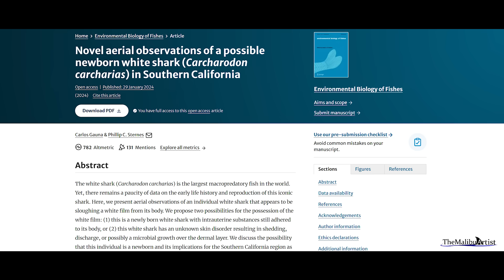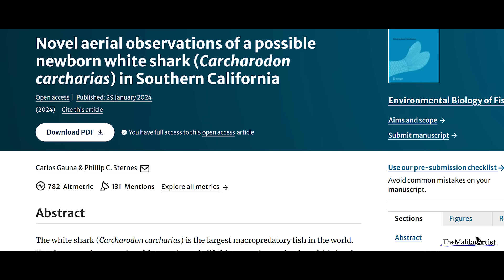An in Depth Discussion into the Newborn Great White Shark Video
In this video, we take a deeper look into our manuscript documenting what may be the first sighting of a freshly newborn shark on record.

Phill Sternes is a scientist from UC-Riverside and he was vital to the publishing of our paper and is a frequent contributor to my channel.

While it's been largely reports as a 5 foot long white shark, that is the top and most conservative end of the shark's size. We used a very thorough size measurement equation formulated by Scripps Institution of Oceanography scientist James Worthington that utilized all data from the drones sensor and the comparison of pixels of a nearby pelican and sting ray in the footage.

You can read the corresponding research paper in the scientific journal, Environmental Biology of Fishes. The link is below.

While the shark is unique, we proposed a skin disorder could also be the explanation for the unique white coating that is sloughing off. However, this explanation does not take into account the unique sharks morphology. Specifically the round fins and most vital, the round dorsal fin. When compared to existing images of deceased neonates on record, the dorsal fin matches up precisely. Regardless, we found this shark to be scientifically relevant and agreed that an official record of it is vital for continued research into white sharks.

All music has been licensed for use.